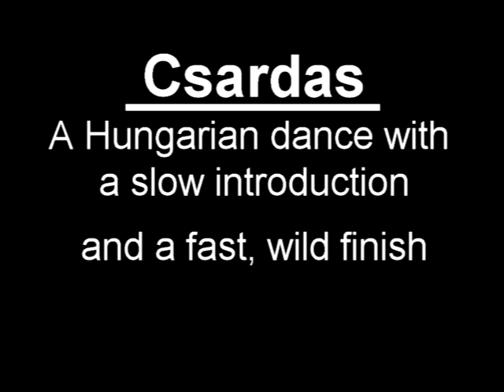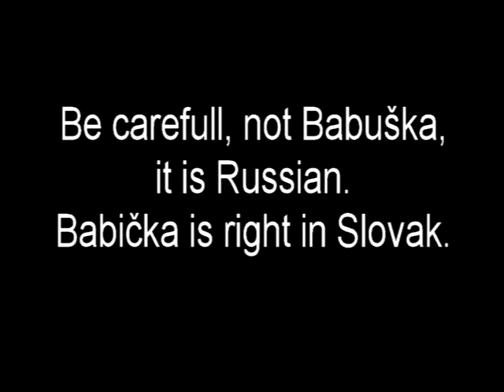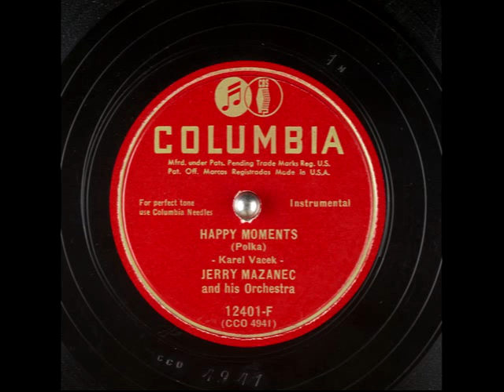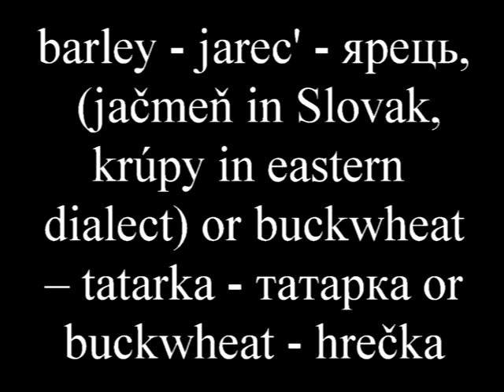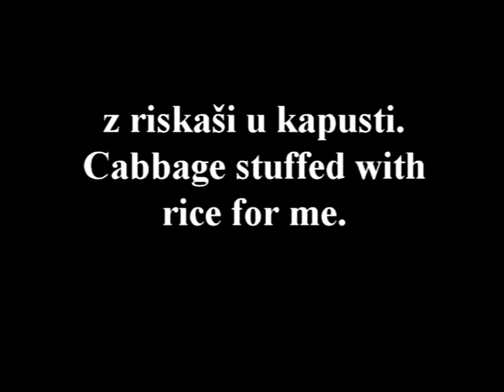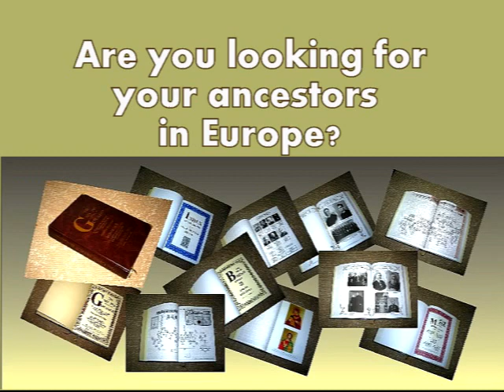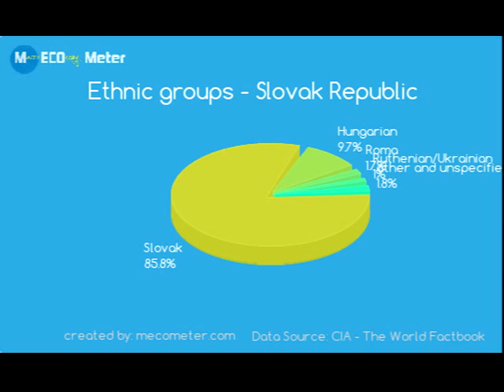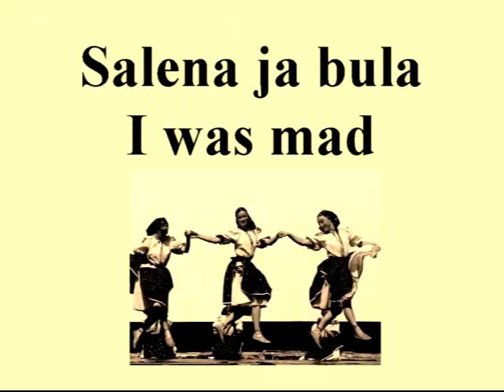NOS #13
Notes of Slovakia Online Radio Show. Preserving our heritage through Music, Language and Culture. Exceptionally educational and entertaining! Slovak Music - Folk, Polka and Pop. 3 Features in every show. Learn Slovak Language, Slovak Spotlight and Past and Present Day Slovakia. For more information log on to our